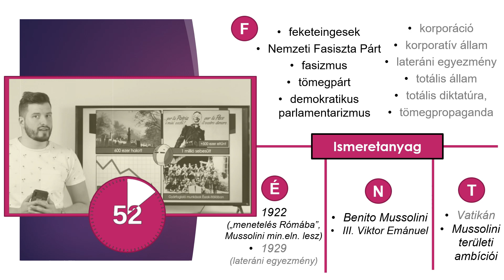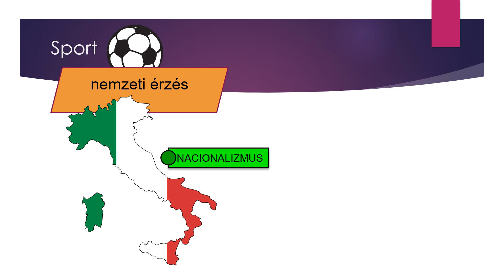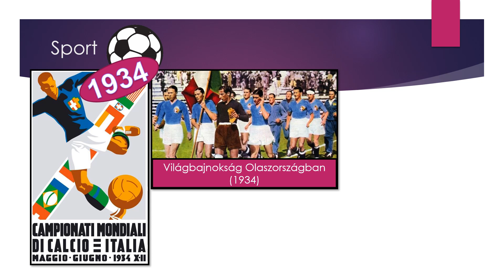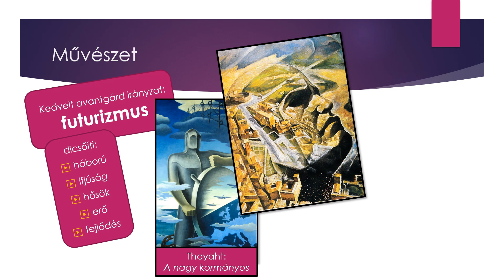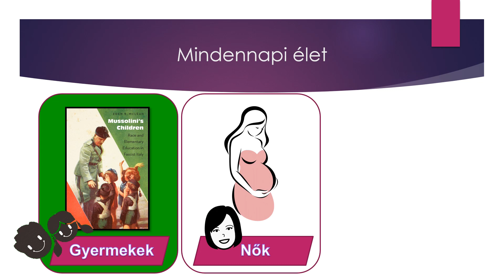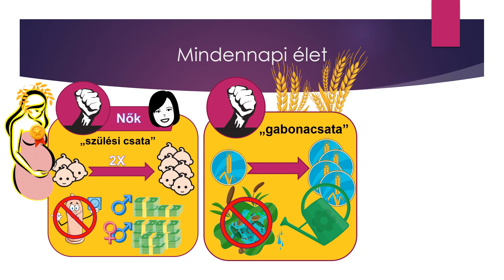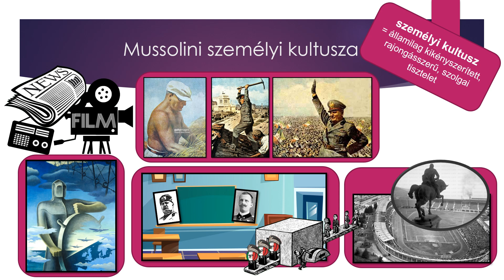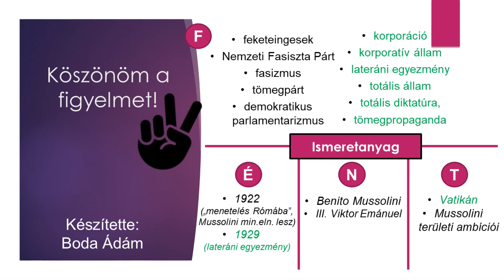30. A fasizmus Olaszországban 2 rész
Köszönjük a videót Boda Ádámnak!